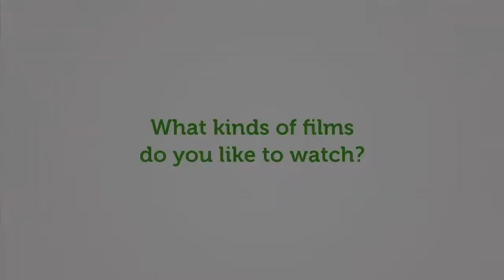SprockTalk Opening Night: Zindzi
Toronto International Film Festival for Children and Youth April 5-17, 2011